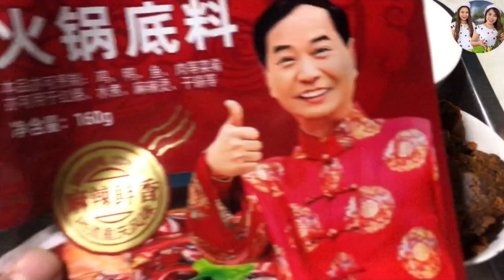จุ่มเสฉวน-จุ่มห้อ-จุ่มจีน ทำกินเองแบบง่ายๆ บอกลายละเอียดทุกขั้นตอน,ຈຸ່ມເຊຊວນເຮັດງ່າຍໆດ້ວຍຕົວເອງ